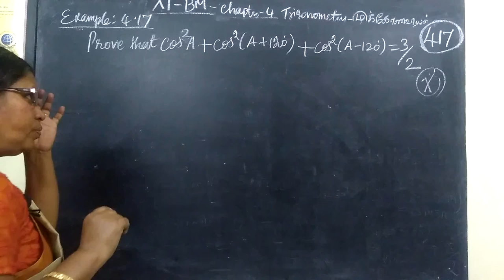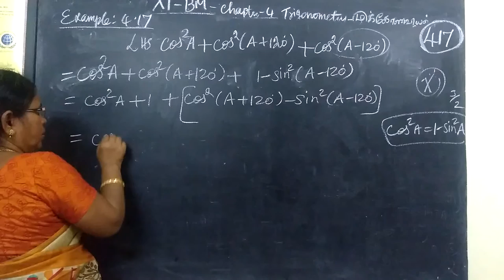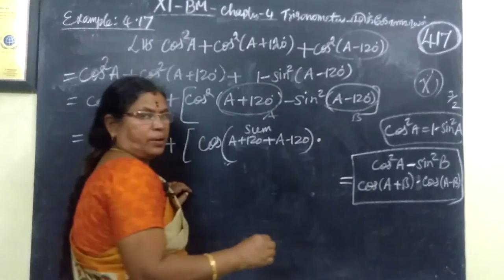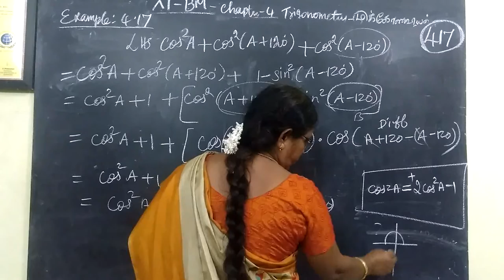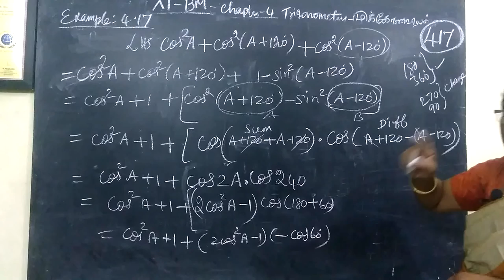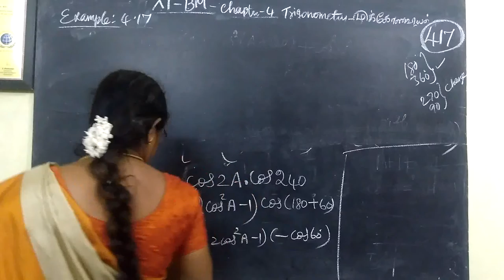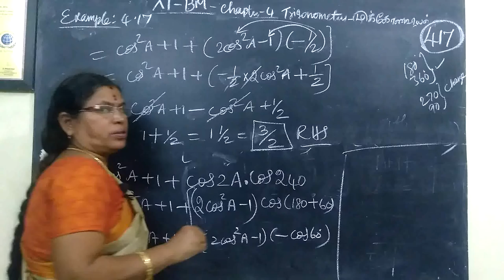+1 BM_|Exle-4.17| Trigonometry Gomathi maths